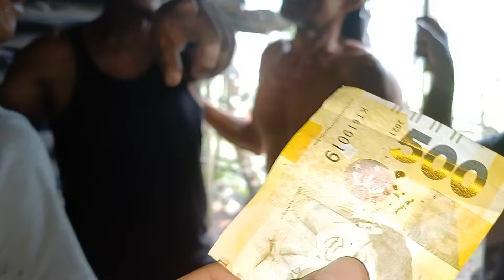MAHALIN ANG MGA TULAD NILA | KINDRED TV | RITZ VLOG | VAL SANTOS MATUBANG